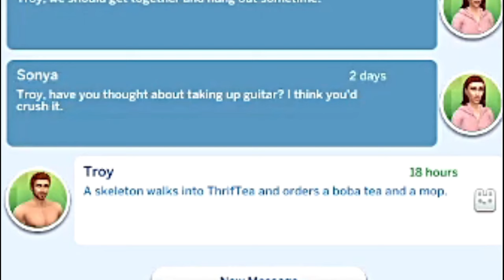How to Master Dog Walking in the ISBI Challenge thesims4 Part 7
Sonya might be questioning bringing little sims into the world since Troy is starting to not pull his weight after mom and dad Morgan moved in! She also had to leave work early because no one has taken care of the dog! Oh boy this is going to be fun! So if you happen to watch this video and you aren't subscribed yet please help me out and hit that subscribe button so you can be notified to all of my other uploads! I greatly appreciate it! Have a great day!

Links to the rules!